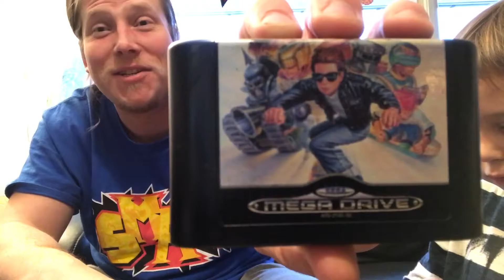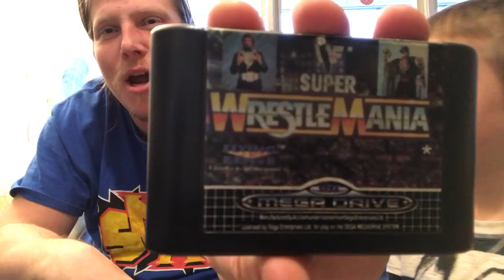Unboxing - Sega Mega Drive spel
Häng med när vi öppnar lite SEGA Mega Drive spel som kom på posten. :)